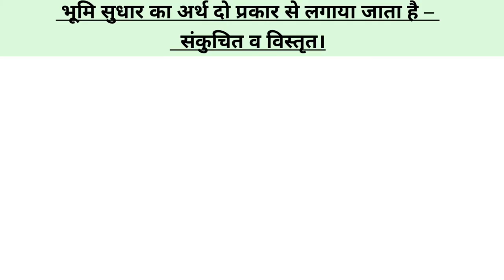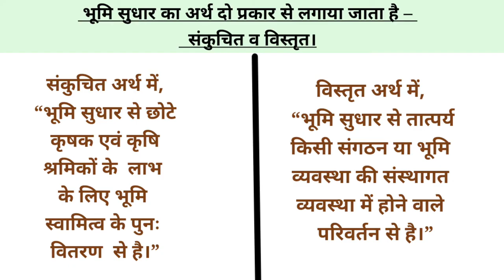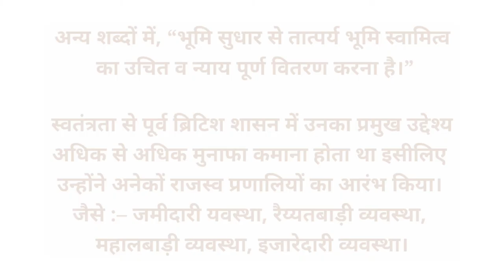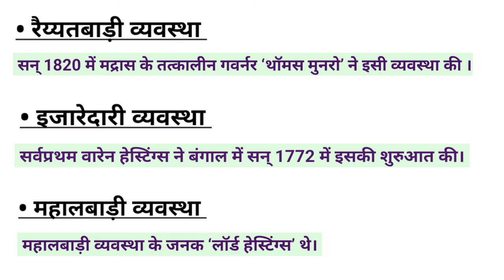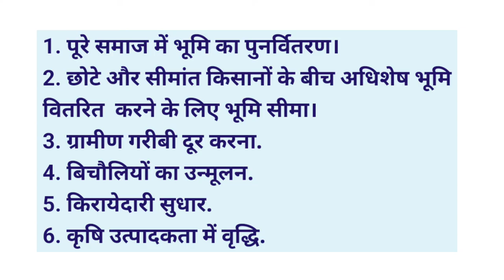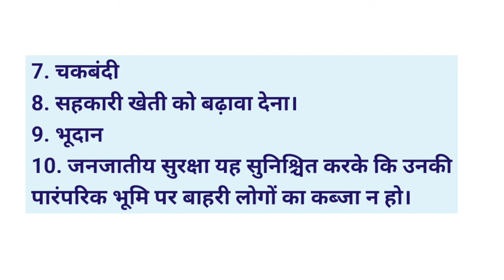भूमि सुधार क्या है व उसके उद्देश्य | Land Reforms : Meaning & Objectives | ग्रामीण समाजशास्त्र